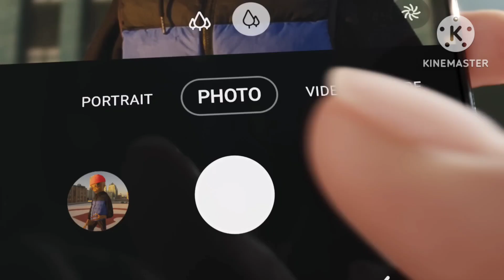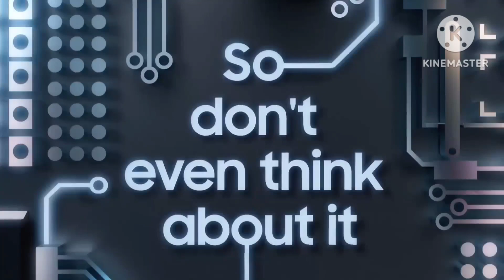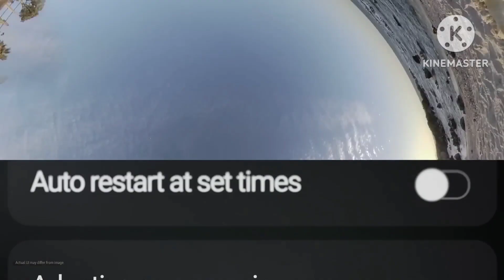Samsung A32 Review & Specifications | Complete Review Specifications in this Video | Tips By AH